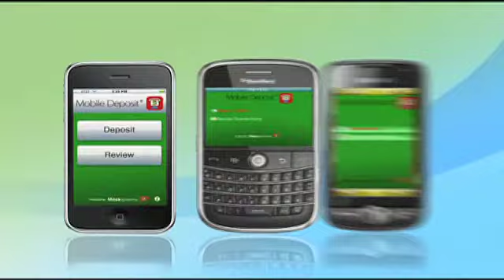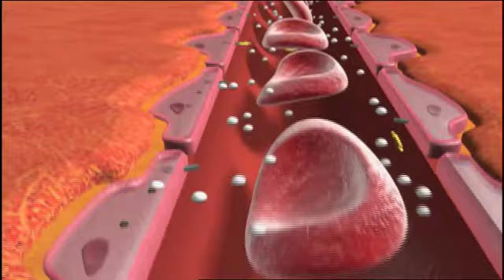Loma Media Design Demo